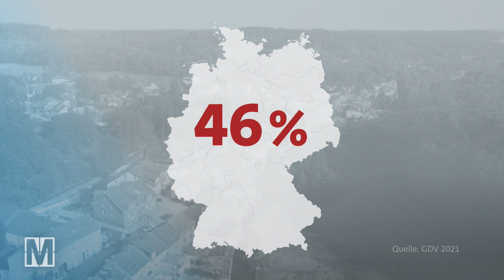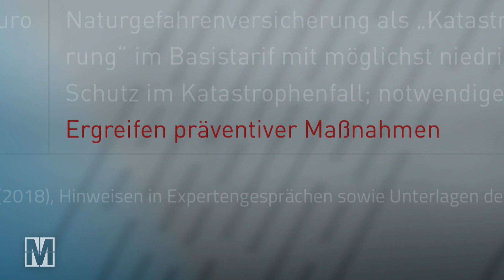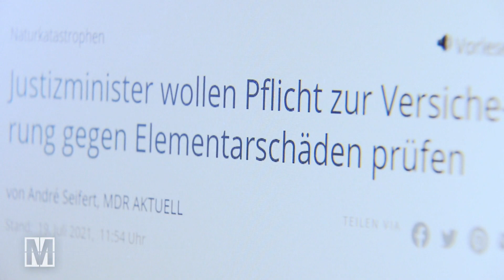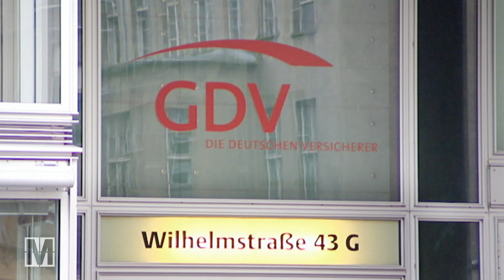Nach der Flut: Warum gibt es keine Versicherungspflicht? - MONITOR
Nach der Hochwasser-Katastrophe im Westen Deutschlands ist der materielle Schaden gigantisch. Zehntausende Menschen stehen vor den Trümmern ihrer Existenz, ihre Häuser sind nicht mehr bewohnbar, müssen teilweise komplett neu gebaut werden. Die Politik kündigt milliardenschwere Hilfen für den Wiederaufbau an. Dringend nötig, denn versichert waren viele Betroffene gegen die Folgen dieser Katastrophe nicht. Auch deshalb, weil Versicherungen sich immer wieder weigern, Hauseigentümern in Hochwassergebieten eine Versicherung gegen Flutschäden anzubieten. Eine Versicherungspflicht könnte hier helfen, darüber wurde auch schon bei früheren Hochwassern immer wieder diskutiert. Doch die Versicherungskonzerne wehren sich dagegen seit Jahren mit aller Macht. Und auch die Bundeskanzlerin erteilte der Idee zuletzt wieder eine Absage. Zu teuer sei das für die Versicherten und nicht angebracht. Tatsächlich? Hätte eine Versicherungspflicht nicht auch Vorteile? Wäre es nicht gut, wenn alle abgesichert sein müssten – ähnlich wie beim Auto? Und wie könnte so etwas umgesetzt werden?

Autor: Nikolaus Steiner

Der Beitrag gibt den Recherchestand vom 29. Juli 2021 wieder.